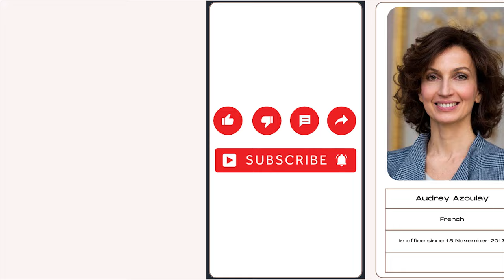Timeline of Leaders of United Nations Educational Scientific and Cultural Organization - UNESCO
Timeline of Leaders of UNESCO

Timeline of Rulers

Julian Huxleyn, Jaime Torres Bodetn, John Wilkinson Taylor, Luther Evans, Vittorino Veronese, René Maheu, Amadou-Mahtar M'Bow, Federico Mayor Zaragoza, Kōichirō Matsuura, Irina Bokova, Audrey Azoulay